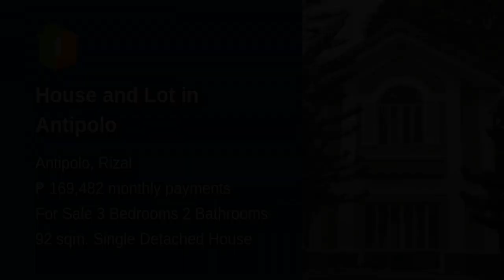House and Lot in Antipolo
Number of Bedrooms: 3
Number of Bathrooms: 2
Floor Area: 92 sqm.
Lot Area: 263 sqm.
House Type: Single Detached House
Number of Floors: 2
Number of Car Parking Spaces: 2